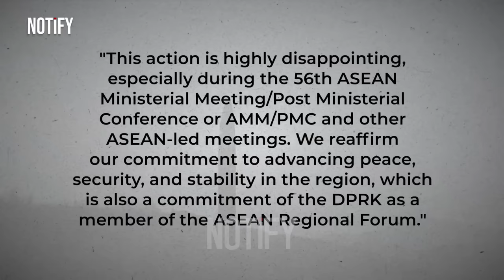North Korea TEST-LAUNCHED New Secret Ballistic Missile: You Won't Believe Its Capabilities!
Welcome to NOTiFY, where today's video unveils a groundbreaking development: 'North Korea SHOCKING DEAL with Palestine REVEALED! Hwasong-18 Missile's Power Unleashed.' Dive into the intricate details of this unexpected alliance and the strategic implications of the Hwasong-18 missile. How will this deal reshape global politics? What does this mean for regional stability? Join us as we analyze the seismic impact of North Korea's partnership with Palestine and the unleashed power of the Hwasong-18 missile. Stay informed, stay ahead.
Welcome to Notify, the go-to destination for all things military! We provide an educational and entertaining experience tailored to tech-savvy individuals and military enthusiasts. Our goal is to inform, engage, and inspire you with captivating content about military equipment and the latest news. North Korea JUST PLAN to Arm Hamas Against Israel with Advanced Hwasong-18 Missiles